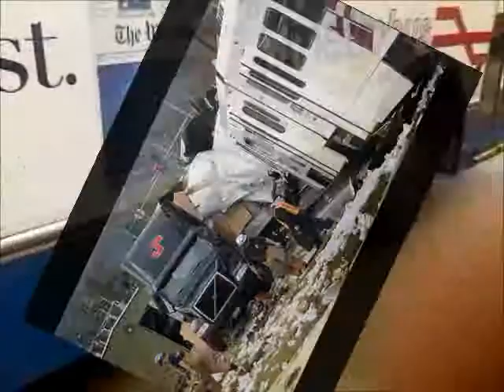WMATA TMV #3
My 3th WMATA TMV